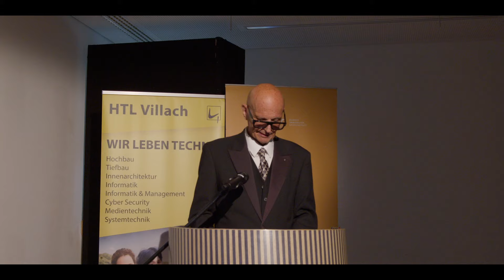Feierliche Schlüsselübergabe nach dem Umbau der HTL Villach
Nach vierjähriger Bauzeit ist der Umbau der HTL Villach abgeschlossen. Dieses denkwürdige Ereignis wurde mit einer offiziellen Schlüsselübergabe in einem großen Festakt im Beisein von viel Prominenz und den anwesenden Lehrer:innen gefeiert. 🙌🏼🤩

Am Klavier: MICHAEL NOWAK
An der Violine: MAGDALENA NOWAK (Schülerin)
Gesang: MARIE MARKUN (Schülerin)
Schultheater LichterLoh der HTL Villach unter der Leitung von GÜNTHER HOLLAUF (HTL Villach)
Hohenturner Burschengsang unter der Leitung von MANUEL WIEGELE (HTL Villach)
Tonmeister & Schnitt: MICHAEL KROPFBERGER (HTL Villach)

In den Ansprachen von HR Dir. DI Peter Kusstatscher, dem Geschäftsführer der Bundesimmobiliengesellschaft DI Gerald Beck, Vizebürgermeisterin Mag.a Gerda Sandriesser, Bildungsdirektorin HR Mag. Isabella Penz, Landesrat Daniel Fellner und  Minister Ao. Univ.-Prof. Dr. Martin Polaschek wurde der Umbau gewürdigt und die Möglichkeiten und Chancen für unsere Schüler:innen dargestellt.
Das musikalische Rahmenprogramm wurde von einem Duo Geige🎻/Klavier🎹, den Schüler:innen des Schülertheaters Lichterloh🎭 und einem Chor unter der Leitung von Prof. DI Manuel Wiegele bestritten.
Im Anschluss konnten sich die Besucher am Buffet laben.

Anlass für den Umbau war die Integration der Abteilung Informationstechnologie – Medientechnik / Cybersecurity – sie konnte von der Expositur Richard-Wagner-Straße ins Hauptgebäude übersiedeln. Dafür wurde das Untergeschoss freigelegt und mit großen Fensterfronten versehen, wodurch moderne Labors und Übungräume eingerichtet werden konnten.
In den oberen Stockwerken wurden Lichthöfe☀️ geschaffen, die den Raum öffnen und lebendiger werden lassen. Eine Photovoltaik-Anlage mit 168 kWp erzeugt Strom, die Haus-, Lüftungs- und Elektrotechnik sowie die IT wurden erneuert. Ein neuer Turnsaal in Holzbauweise🪵 ist entstanden.